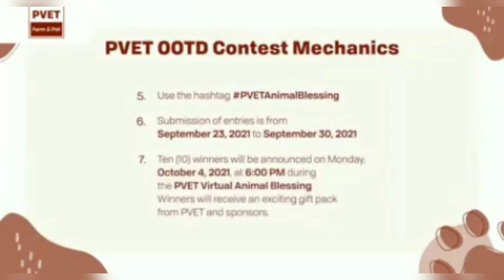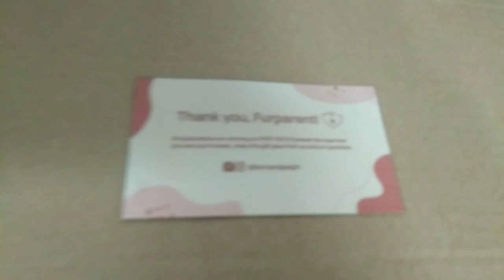PVET Farm and Pet OOTD contest Prize Unboxing #42 Vlog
We receive our prize from PVET Pet blessing OOTD contest thank you PVET 😍
for choosing Mama Stewart to be one of your winners

🐶sharing good vibes and paw journey🐶
         Vlog / Paw Journey / Pet Recipe

🐶Dogs are family! we all need love and respect🐶
please watch our full Videos,

Like and follow our Facebook page:
PawmilyaSweet-Tzu

❤Stewart, Karen, Junior, Brave, Tipy❤